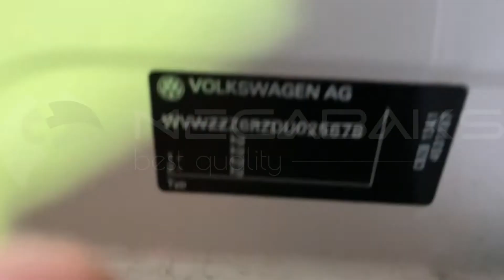Volkswagen Polo MK5 CBZ 2013 NUC